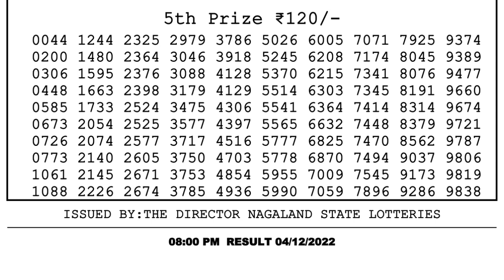🔴 Lottery Sambad Live 08:00pm 04/12/2022 Evening Nagaland State Dear Lottery Result Pdf Download